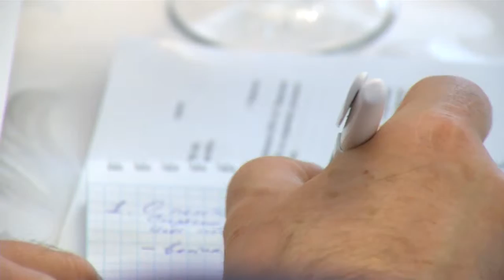В г. Черкесске прошло заседание исполкома Международной Черкесской Ассоциации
На минувшей неделе в столице Карачаево-Черкессии прошло очередное  заседание исполкома Международной Черкесской Ассоциации. В  работе форума приняли участие члены МЧА, председатели региональных северокавказских «Адыгэ-Хасэ», гости из Сирии, Иордании, Турции.